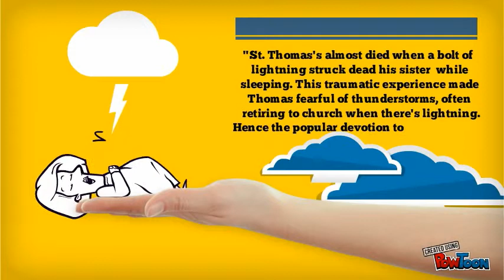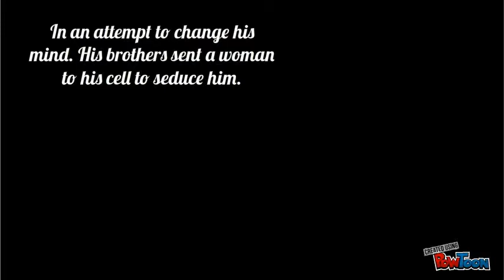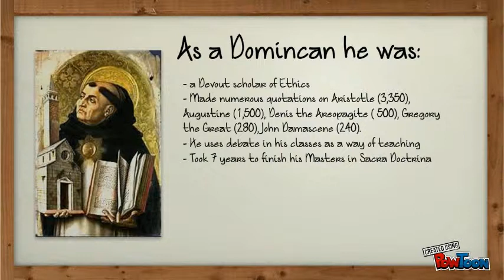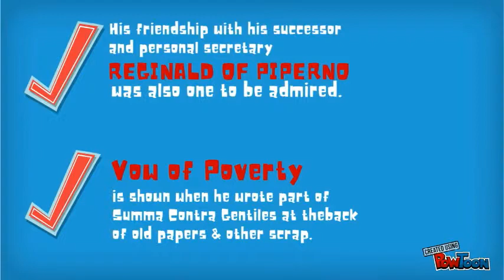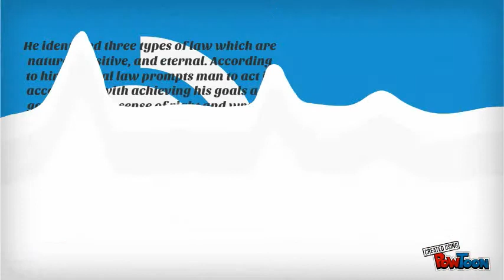St. Thomas on Critical Thinking Revised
St. Thomas on Critical Thinking presentation-- Created using PowToon -- Free sign up . Make your own animated videos and animated presentations for free.  PowToon is a free tool that allows you to develop cool animated clips and animated presentations for your website, office meeting, sales pitch, nonprofit fundraiser, product launch, video resume, or anything else you could use an animated explainer video. PowToon's animation templates help you create animated presentations and animated explainer videos from scratch.  Anyone can produce awesome animations quickly with PowToon, without the cost or hassle other professional animation services require.